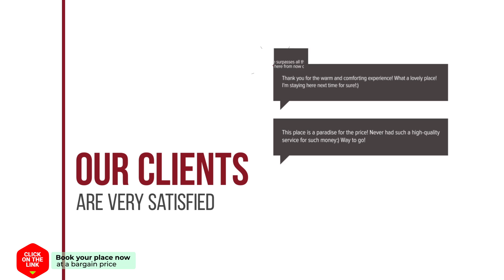A&N Estrella de Mar hotel review | Hotels in Torre del Mar | Spain Hotels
A&N Estrella de Mar hotel video review. Hotels in Torre del Mar, european 3 stars hotels.